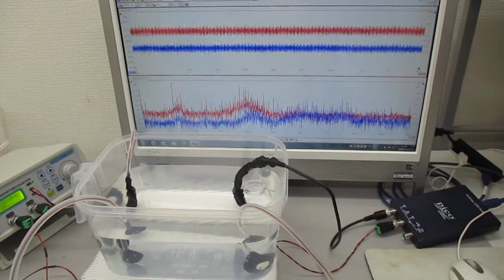超音波実験（音圧測定解析に基づいた発振制御） ultrasonic-labo